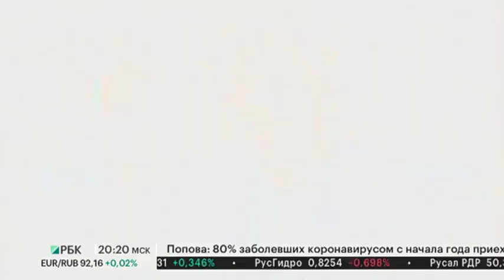Интервью с Вячеславом Николаевым, президентом МТС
Президент компании МТС Вячеслав Николаев в эксклюзивном интервью РБК ТВ рассказал о развитии экосистемы, цифровых продуктах и партнерских программах: